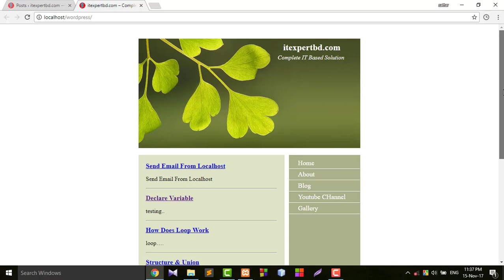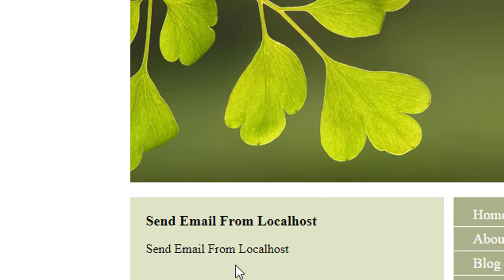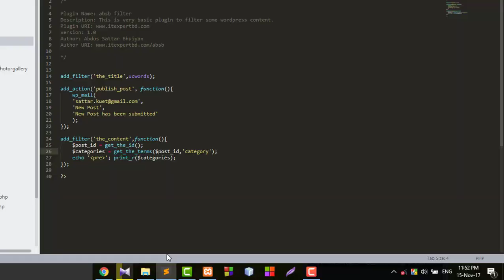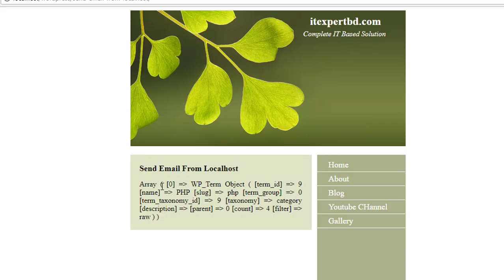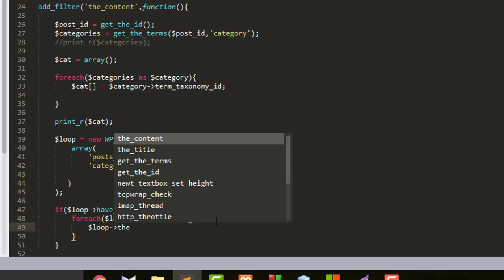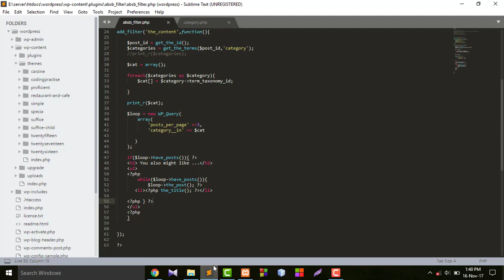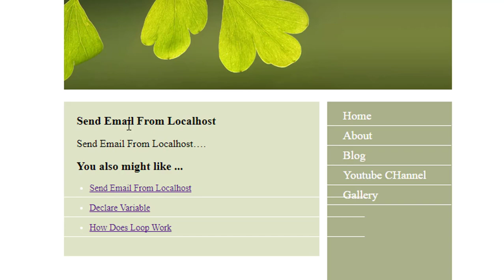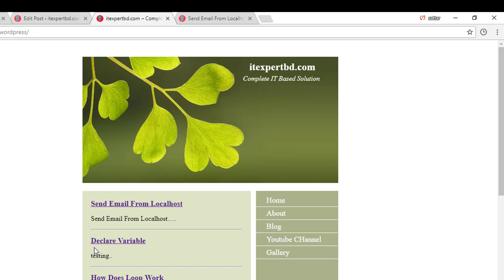WP Plugin Development Part #4: wordpress plugin to show relevant post.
Plugin development course is so much important. In this tutorial I will show to display relevant posts.

If this vedio is helpful for you please do the following:
1. Like
2. comment
3. Help your friends by sharing this video with them.

-Happy Codding.